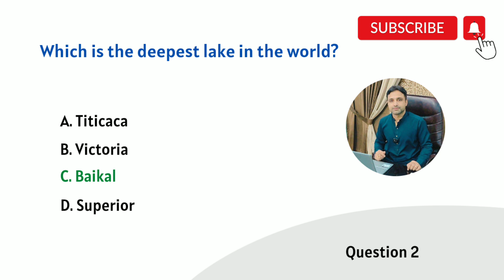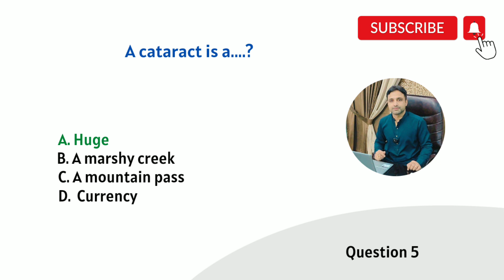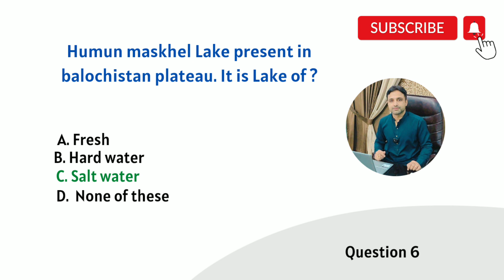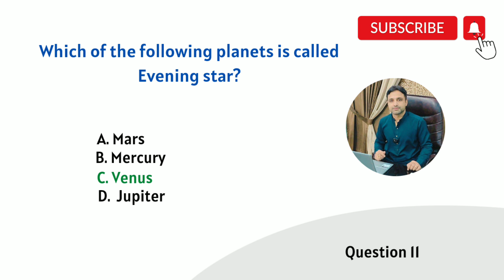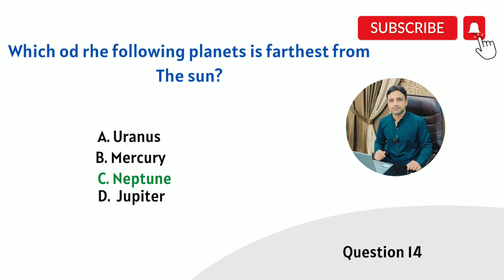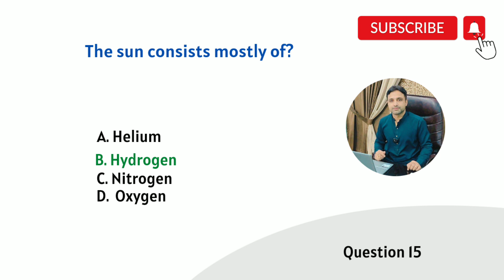Important MCQs of Geography | And Universe | Sir Naeemullah mahar